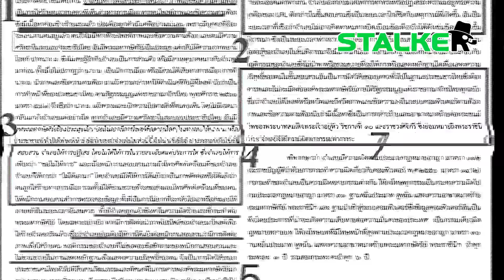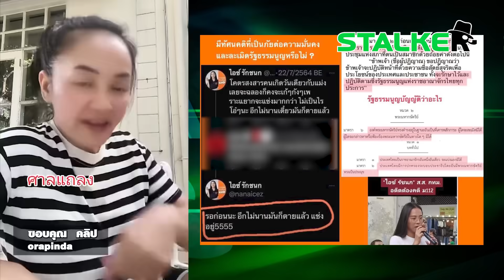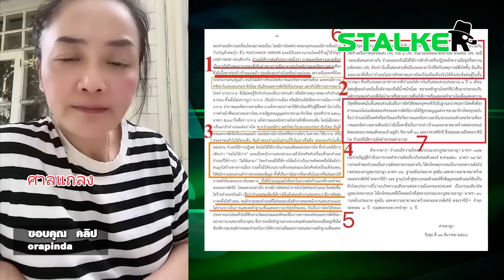“มัลลิกา” เอาจริง ประกาศลั่นถึง “ไอซ์ รักชนก” พลาดเมื่อไหร่เจอGUแน่ | STALKER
“มัลลิกา” เจ็บใจ ประกาศลั่นโซเชียล ถึง “ไอซ์ รักชนก” หลังอ่านคำแถลงศาล มึx อย่าพลาด พลาดเมื่อไหร่เจอ gu แน่